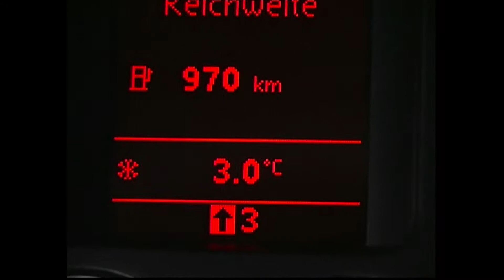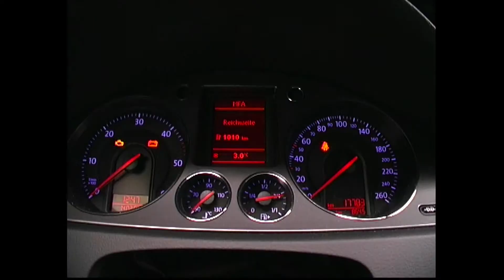Volkswagen Bluemotion 2008 | GO! Archiv